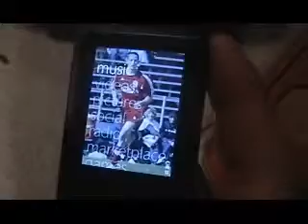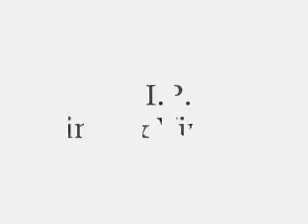Hunting Accident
Vince Snaps!